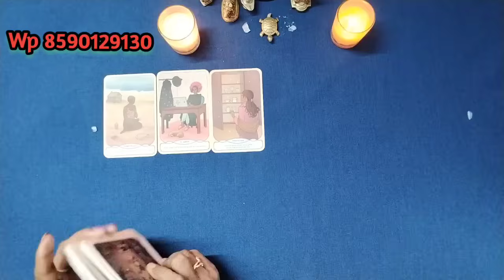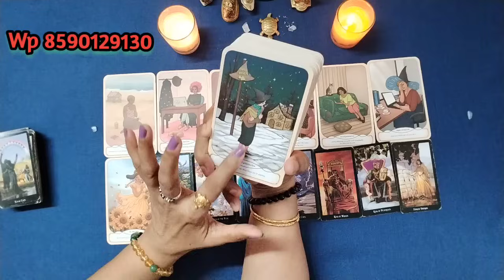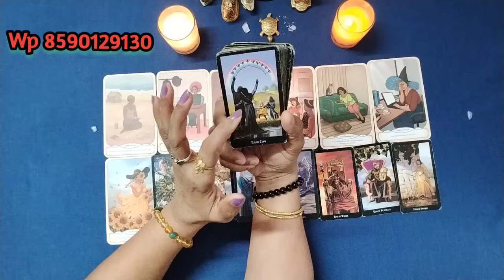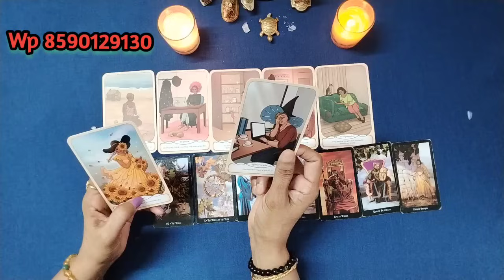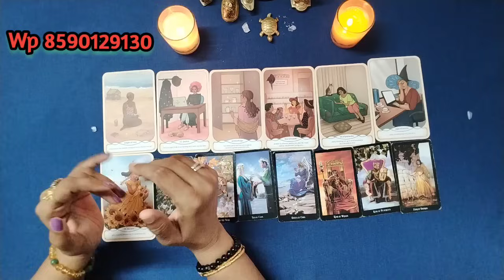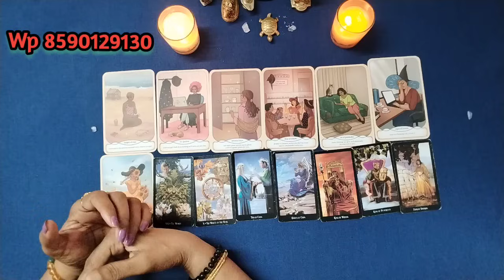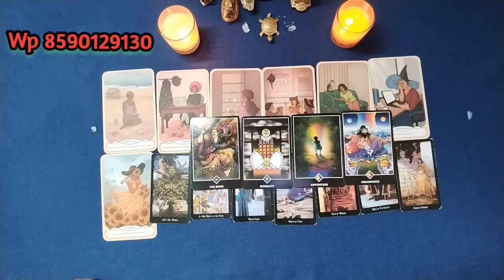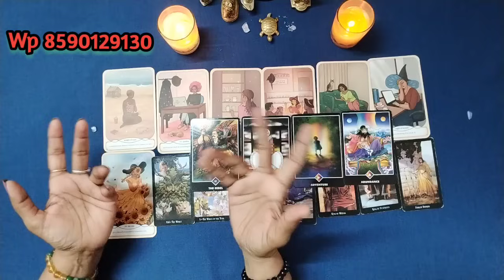❤️നഷ്ടപ്പെട്ടു എന്നു തോന്നിയ ചില കാര്യങ്ങൾ നിങ്ങളിലേക്കു തിരികെ വരുന്നു.. ദീപാവലി..!അമാവാസി..!